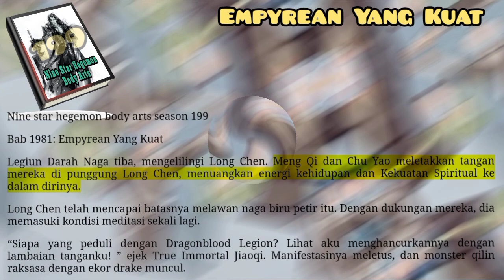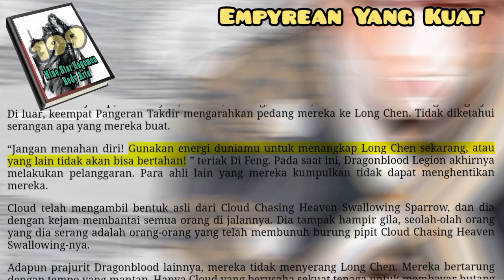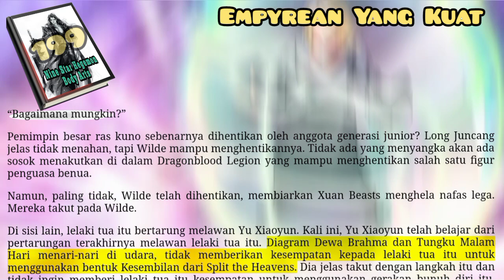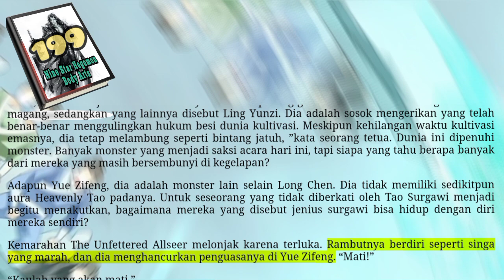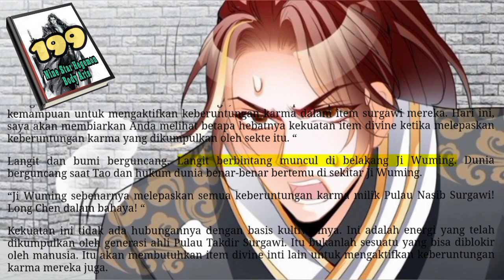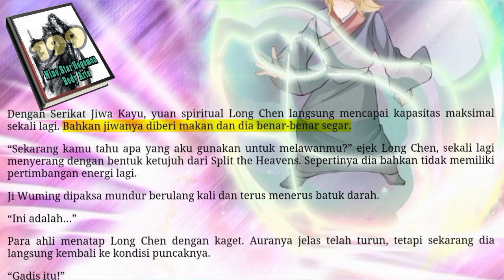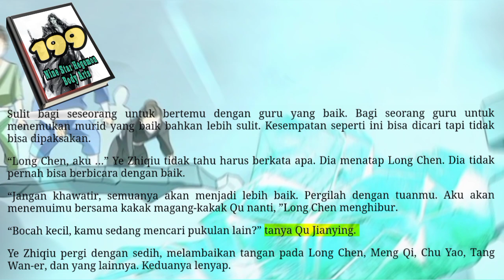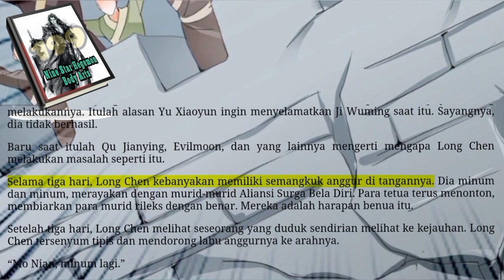Empyrean yang Kuat, NSHBA 199